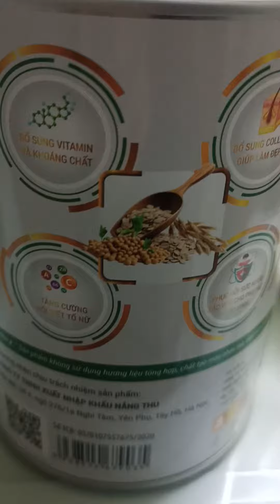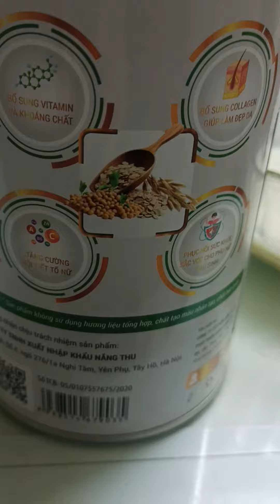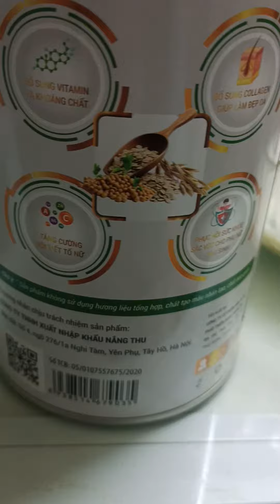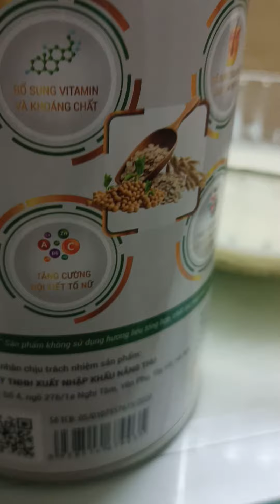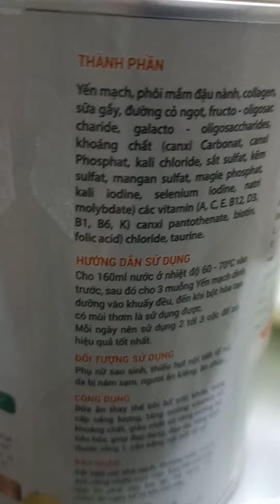Video 163: Uống sữa yến mạch dinh dưỡng Satyca cùng sữa đặc pha với nước Kangen 60 độ siêu ngon.